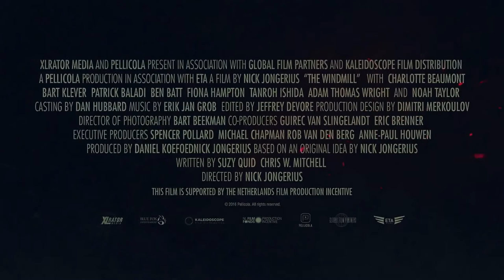The Windmill (Official Trailer #1) HD 2016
October 28, 2016 (Limited)

Jennifer is an Australian girl on the run from her past who washes up in Amsterdam. In a desperate attempt to stay one step ahead of the authorities, she joins a coach-load of tourists embarking on a tour of Holland's world famous windmills. When the bus breaks down in the middle of nowhere, she and the other tourists are forced to seek shelter in a disused shed beside a sinister windmill where, legend has it, a Devil-worshiping miller once ground the bones of locals instead of grain.